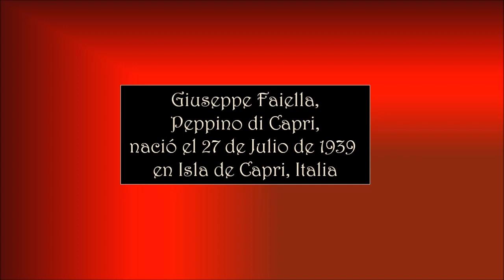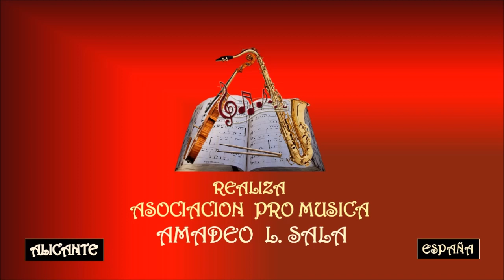PEPPINO DI CAPRI & SANDRO GIACOBBE – QUE PROFUNDO ES TU AMOR - Asociación Pro Música AMADEO L. SALA.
Peppino di Capri, cuyo nombre real es Giuseppe Faiella, nació el 27 de julio de 1939 en Isla de Capri, Italia. Es un cantautor italiano, una de las voces más populares de la canción napolitana y, en general, de la canción popular romántica italiana.